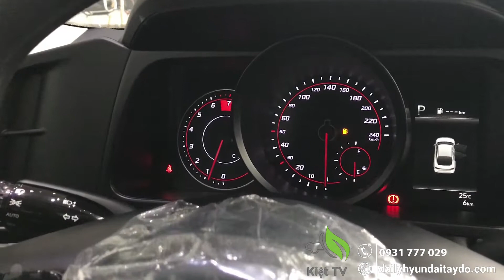Đánh giá Elantra 1.6AT THẤP NHẤT có gì ? Giá lăn bánh elantra2023 Tiêu chuẩn Tháng 10 | Màu Trắng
Elantra 1.6AT THẤP NHẤT có trang bị gì ? Giá lăn bánh elantra2023 Tiêu chuẩn Tháng 10 | Màu Trắng
Kính gửi QUÝ KHÁCH HÀNG, trong video này tôi sẽ báo giá xe, tổng lăn bánh và hình thức mua vay trả góp xe Elantra 1.6AT Tiêu Chuẩn (Base)
Trong tháng 10/2022 có chương trình ưu đãi là tặng camera hành trình, lót sàn simili và 04 món theo xe giá trị

Nội dung Video bao gồm:
00:00 Giới thiệu và báo giá xe Elantra 1.6AT Tiêu Chuẩn (Base)
02:33 Giới thiệu về ngoại thất Elantra 1.6AT Tiêu Chuẩn (Base)
10:35 Giới thiệu về nội thất & tiện nghi Elantra 1.6AT Tiêu Chuẩn (Base)
14:54 Giới thiệu về động cơ và an toàn Elantra 1.6AT Tiêu Chuẩn (Base)
Link bài viết liên quan:
1. Cài đặt và Sử dụng Bluetooth | Apple Car Play trên Grand i10 2022 | Chi tiết
2. Phân biệt Grand i10 sedan vs Grand i10 hatchback 2022 | Phiên bản số tự động
3. So sánh xe i10 bản đủ và bản thiếu- Số sàn | Lệch nhau 45 triệu khác nhau điểm nào ?
4. Hướng dẫn sử dụng Grand i10 sedan số tự động 2021, đầy đủ, chi tiết
6. Hướng dẫn sử dụng cảm biến áp suất lốp (TPMS) trên All New Grand i10
✅ Đại lý Hyundai Tây Đô | Cần Thơ
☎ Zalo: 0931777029